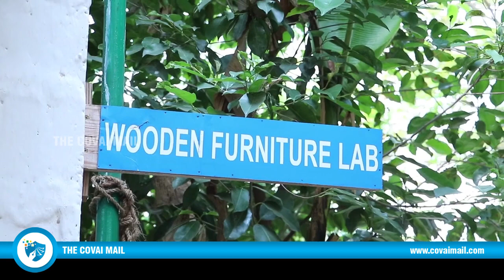ரூ.300க்கு கிருமிநாசினி தெளிப்பு இயந்திரம் - பி.எஸ்.ஜி. கல்லூரி சாதனை !